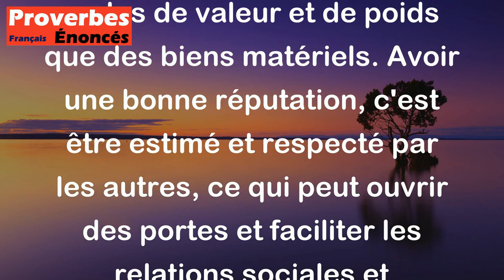Proverbe Bible - Une bonne réputation vaut mieux que le meilleur des parfums.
Ce proverbe biblique signifie que la valeur d'une bonne réputation est plus importante que les choses matérielles ou superficielles, comme les parfums luxueux. Il met en avant l'importance de la réputation d'une personne, de la manière dont elle est perçue par les autres, et souligne que cette réputation a plus de valeur et de poids que des biens matériels. Avoir une bonne réputation, c'est être estimé et respecté par les autres, ce qui peut ouvrir des portes et faciliter les relations sociales et professionnelles.